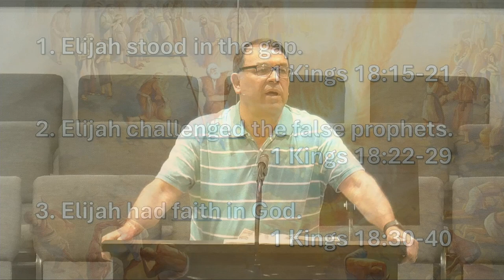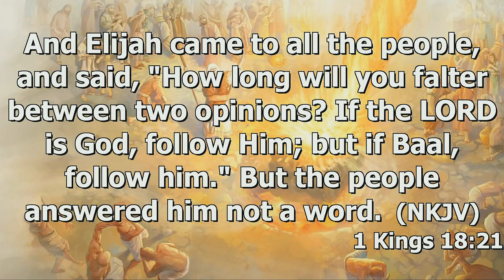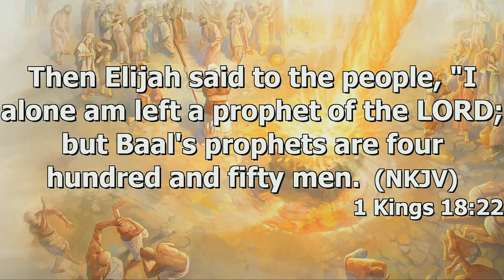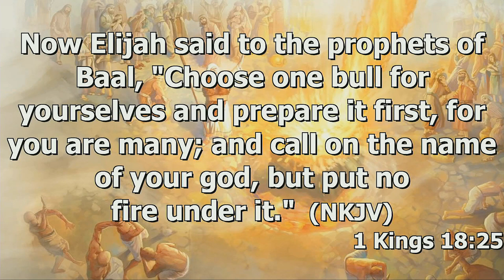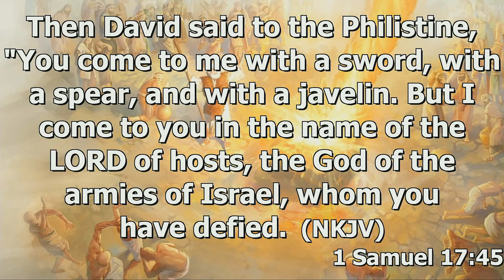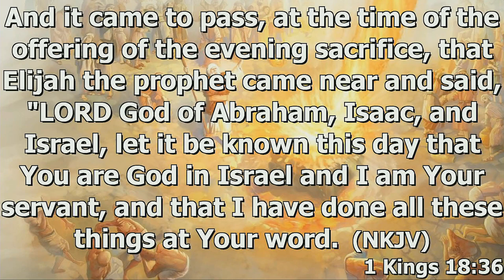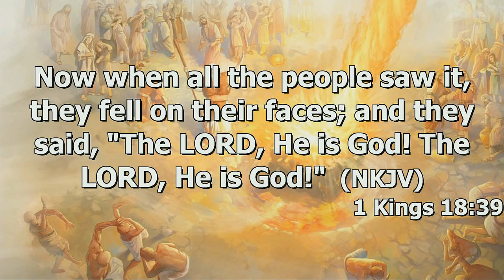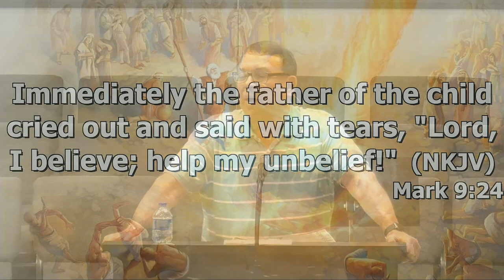"Fire From Heaven" by Pastor Michael Franklin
Pastor Michael Franklin's message "Fire from Heaven" was recorded Wednesday evening March 13, 2024 at Rye Hill Baptist Church - Fort Smith, Ar. Enjoy the message and may God Bless.

1 Kings 18:15-40